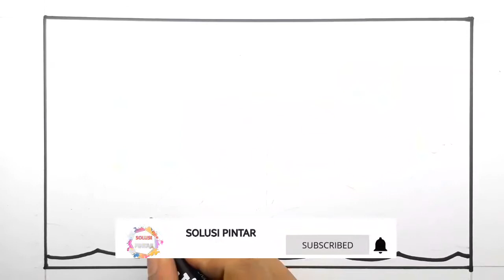Cara Menggambar Perahu Layar II Proxinity Graff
Halo Semuanya, kali ini vidio kita akan menggambar Perahu Layar dengan mudah, inspiratif dan lebih imajinatif .

==Salam G-PROX==